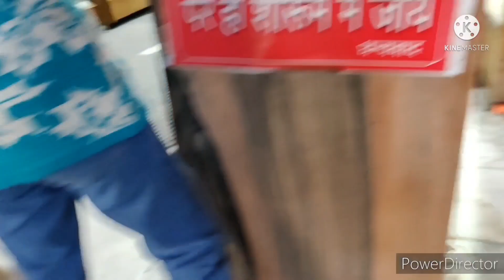Mussoorie ❤️A quick trip😍